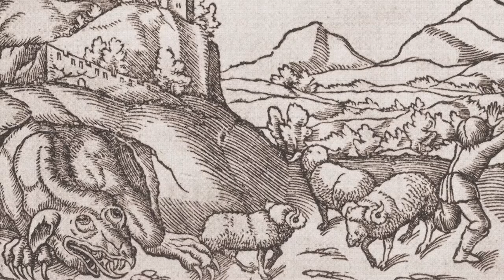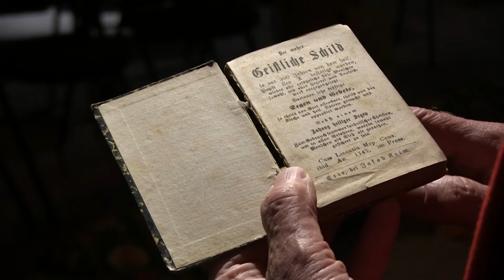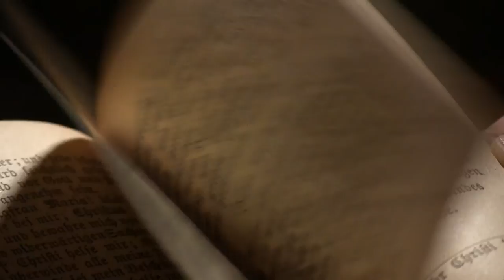Écomusée d'Ungersheim rites et croyances d'automne en Alsace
Légendes et traditions, rites et croyances en Alsace dans le superbe environnement de l'Ecomusée d'Ungersheim. Bien de saison.